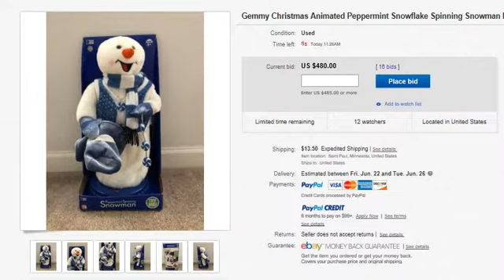Gemmy Animated Blue Peppermint Spinning Snowman ( LIVE EBAY AUCTION )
The price is so high. I hope some of you who wanted this got a chance to bid and possibly win.